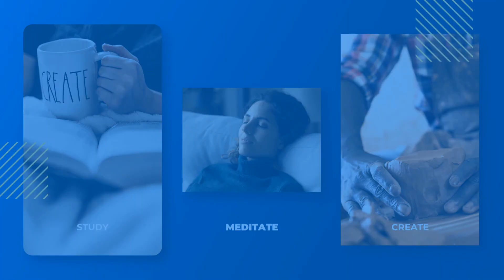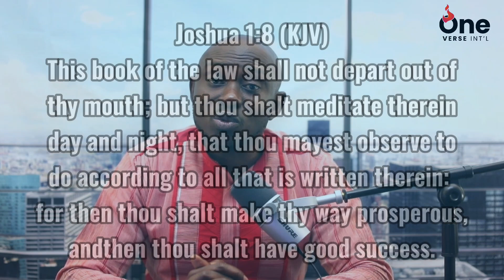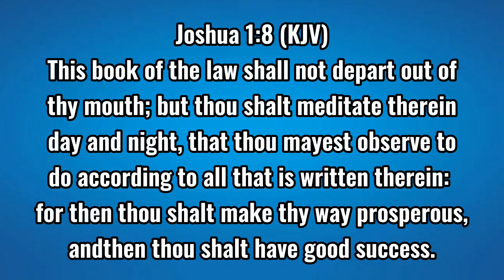Unlocking Success Through Meditation! Joshua 1:8 Is Trending On Oneverse Wk 13 2024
Unlocking Power Through Meditation:
This book of the law shall not depart out of thy mouth; but thou shalt meditate therein day and night, that thou mayest observe to do according to all that is written therein: for then thou shalt make thy way prosperous, and then thou shalt have good success.  Joshua 1:8